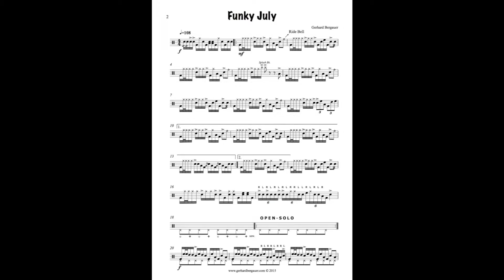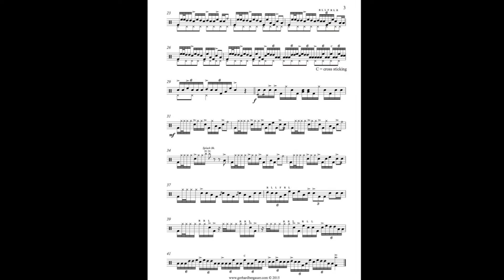Funky July Partitur Video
In den letzten Jahren habe ich viele Drumsetsolos für den Einsatz in der Musikschule geschrieben. Meist waren das sehr leichte Stücke um den Einstieg am Drumset zu schaffen. Diese 10 Solos sind schon für fortgeschrittene TrommlerInnen. Sie eignen sich sehr gut für Prüfungen, Wettbewerbe oder für solistische Auftritte der SchülerInnen bei diversen Konzerten oder Vorspielabende.

Viel Spaß und Freude wünscht euch

Gerhard Bergauer